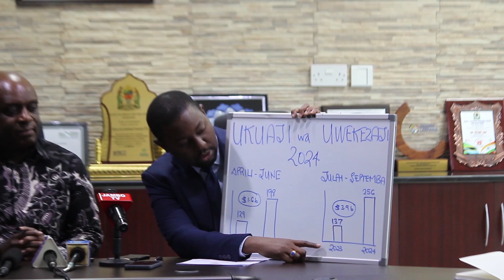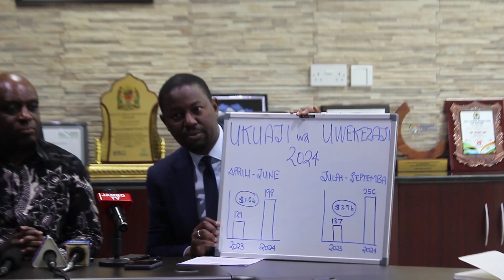MIRADI YA DOLLAR BILION 3.9 IMESAJILIWA TIC HADI HIVI SASA